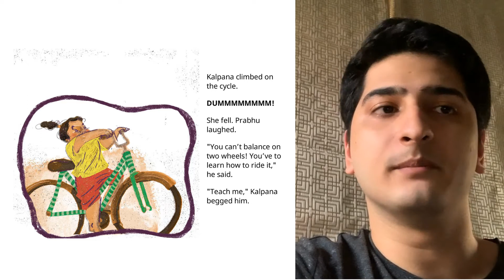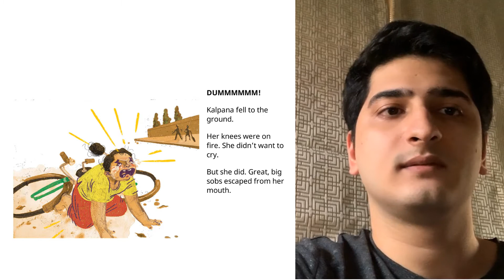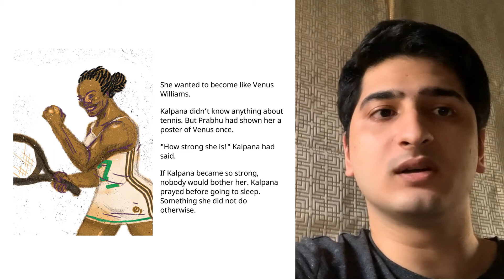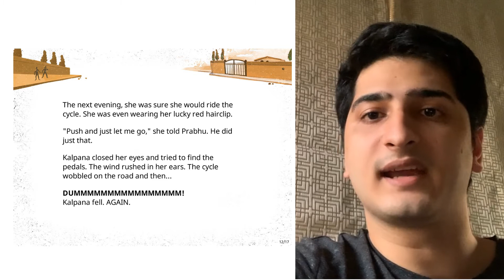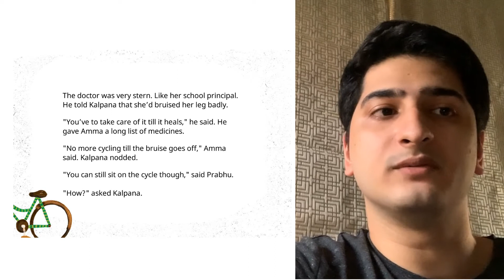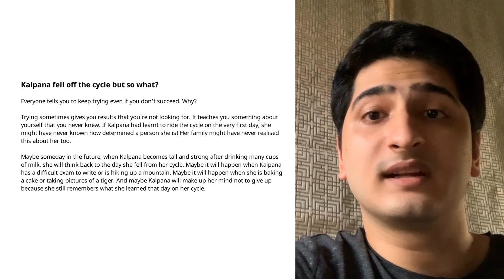A Story A Day | Kalpana's Cycle | Dr. Anvit Nanavati